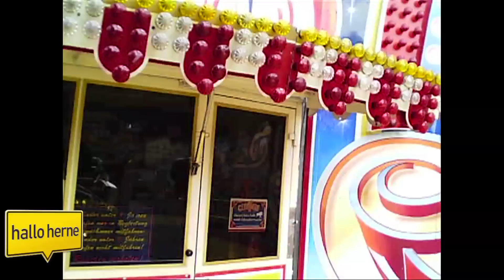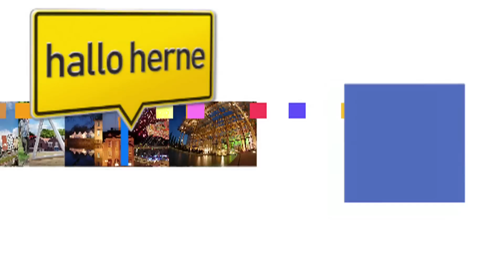Circus Circus onride POV carnival fun ride Cranger Kirmes 2010 offride nicht onride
Circus Circus fun ride in Germany, Herne. Onride POV perspective

Auf der Cranger Kirmes 2010  stand Circus Circus gegenüber von Breakdance.